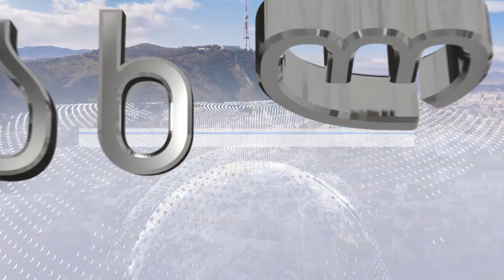პროგრამა "სიახლენი" (6 ივნისი, 2023 წ.)